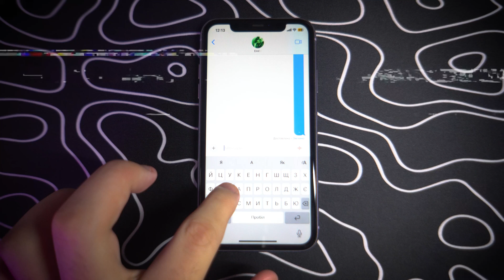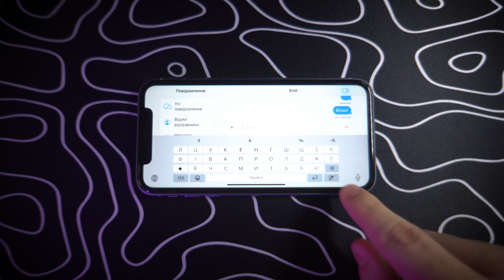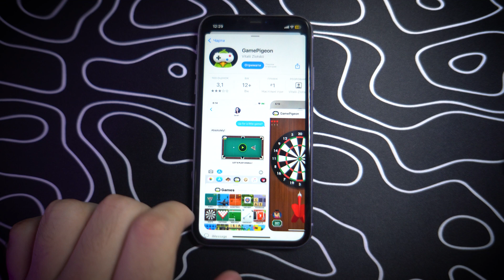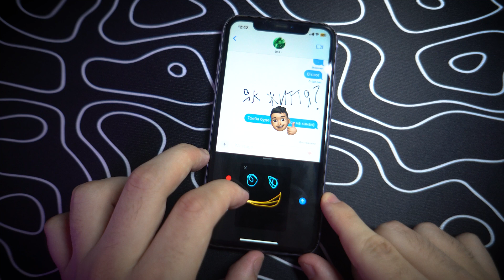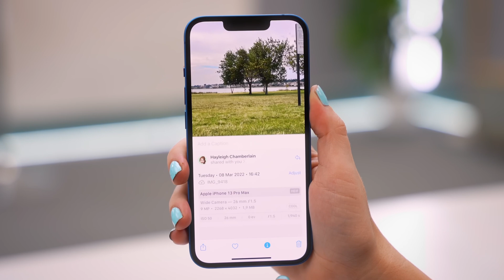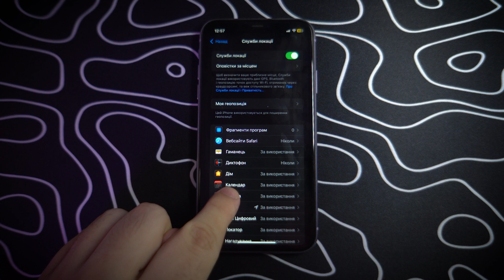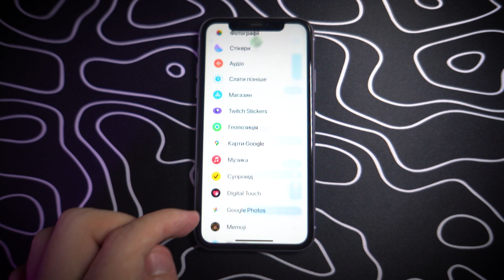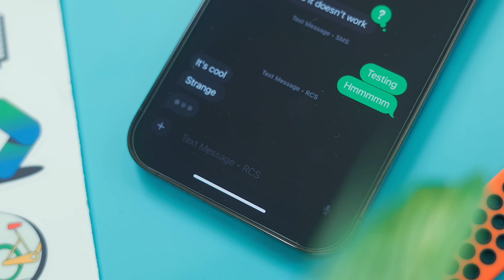Що вміє месенджер Apple?! 10 фішок iMessage, які тебе здивують!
Підтримати канал гривнею можна за посиланням:
Монобанка:

0:00 - Вступ
0:24 - Ефекти повідомлень
1:25 - Рукописне введення
2:22 - App Store в iMessage
3:19 - Стікери Emoji (Memoji)
4:04 - Digital Touch
5:10 - Місце розташування в фото
6:07 - Текстові ефекти
7:04 - Планування повідомлень в iMessage
7:40 - Функція «Супровід»
8:41 - RCS в iMessage

iMessage — це не просто стандартний месенджер для власників iPhone. Він приховує в собі безліч крутих фішок, які значно спрощують спілкування та роблять його ще цікавішим. Взагалі, що вміє месенджер Apple? У цьому відео ти дізнаєшся 10 фішок iMessage, про приховані можливості, які ти, швидше за все, ще не використовував. Від секретних команд до нестандартних анімацій — усе це зробить твоє листування яскравішим та зручнішим. Якщо ти досі вважаєш, що Telegram чи Instagram — єдині месенджери, які мають унікальні функції, то тобі точно варто подивитися це відео!